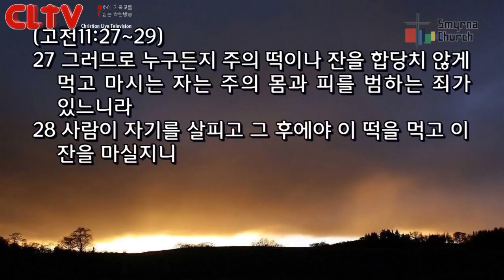CLTV파워메시지(HD)_로마서(20회)_'신령한 것 안에서 심령으로 섬기는 하나님'_서울서머나교회(김성수목사)